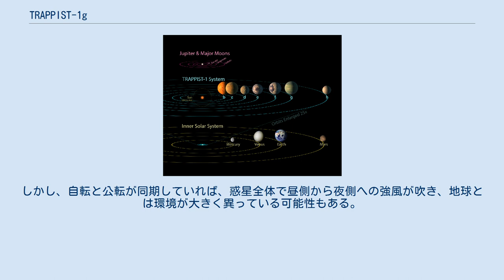TRAPPIST-1g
TRAPPIST-1gは、地球から見てみずがめ座の方向に39.4光年離れた位置にある赤色矮星TRAPPIST-1を公転している太陽系外惑星である。
 2016年9月19日から9月20日にかけて、スピッツァー宇宙望遠鏡がTRAPPIST-1を観測した際に発見された。
発見時には、すでにTRAPPIST-1系には、TRAPPIST-1b、TRAPPIST-1c、TRAPPIST-1dの3つの惑星の存在が知られていたが、この時のTRAPPIST-1dの公転周期などの軌道要素が確定されていなかった。
しかし、今回の観測で、dの確定しなかった軌道要素がTRAPPIST-1d、TRAPPIST-1e、TRAPPIST-1f、TRAPPIST-1gの4つの惑星によるものだった事が判明した。
 TRAPPIST-1系(真ん中)、太陽系の内惑星系(下)、木星のガリレオ衛星(上)の軌道を比較した図 TRAPPIST-1gは、半径が地球の1.127倍、質量は2月の発表では地球の1.34倍となっていたが、4月の発表では、0.566倍となった。
また、半径と予想される密度から、重力は地球の1.06倍になると推定されている。
TRAPPIST-1系の惑星の中では、最も大きい。
その大きさから、TRAPPIST-1gは地球のような岩石惑星であると推測されている。
主星のTRAPPIST-1からは0.0451au(約674万km)しか離れておらず、これは太陽から水星までの距離(0.387au)の約8分の1しかない。
しかし、主星のTRAPPIST-1が「超低温矮星」と呼ばれる、恒星の中でも最小級の分類に属されるため、主星から受ける熱やエネルギーはそれほど大きくないであろう。
公転周期は約12日で、g:f=4:3という軌道共鳴の関係が見られる。
 TRAPPIST-1gはTRAPPIST-1のハビタブルゾーン内を公転しているとされ、表面温度は199K(-74℃)である。
仮に水が存在するとしても、これは水が氷に凍ってしまう温度になる。
しかし、仮に自転と公転の同期が発生しているとすると、惑星の片面は常に恒星にさらされるため、氷が解けて海を形成しているかもしれない。
この条件が整っている場合、生命が誕生している可能性も考えられる。
しかし、自転と公転が同期していれば、惑星全体で昼側から夜側への強風が吹き、地球とは環境が大きく異っている可能性もある。
地球にどれだけ組成が似ているかを示すESIの値は、0.58である。